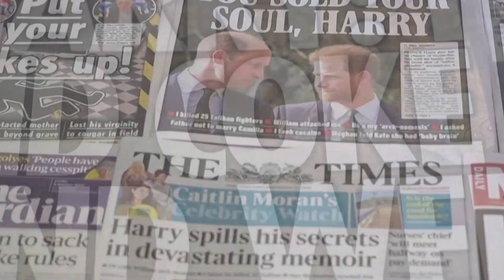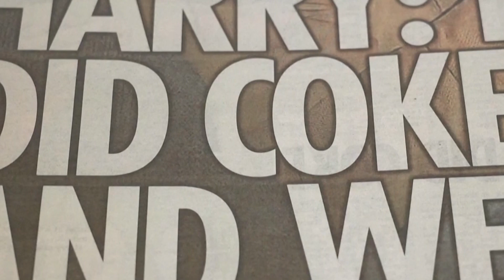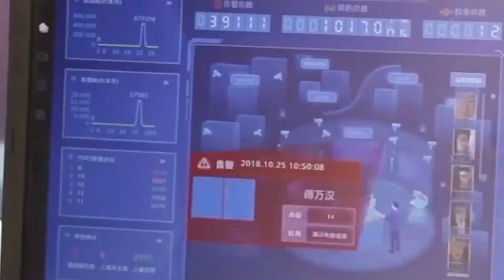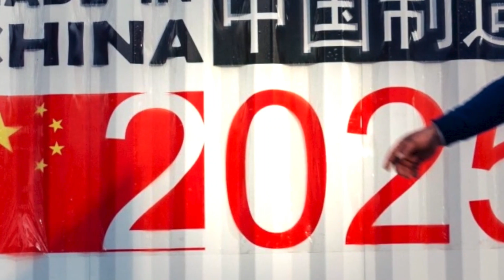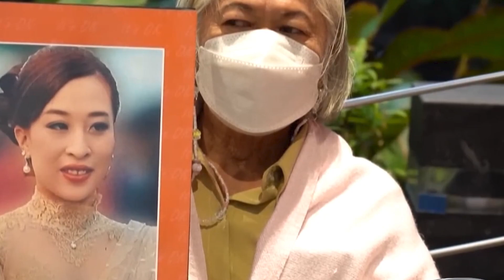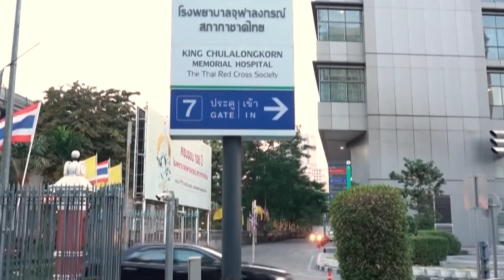Tin Sáng 1/10/23 | Thời Sự Á Châu 📺 Người Nhật từ chối rời Tokyo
SAIGON TV📺